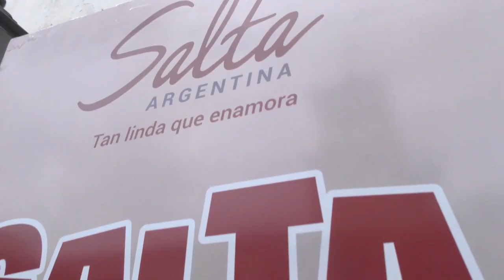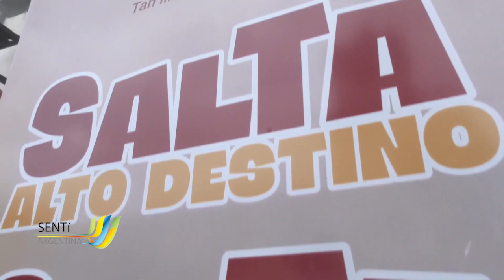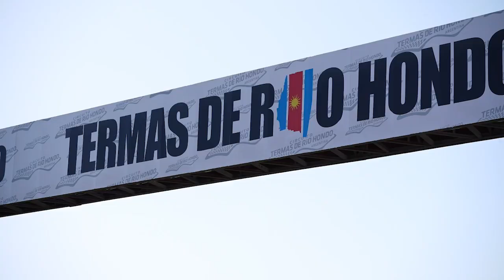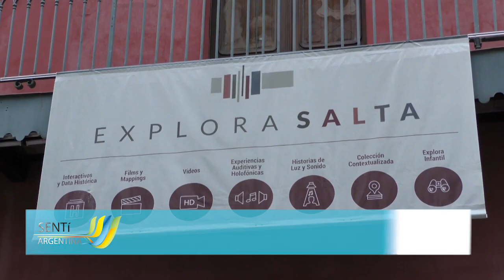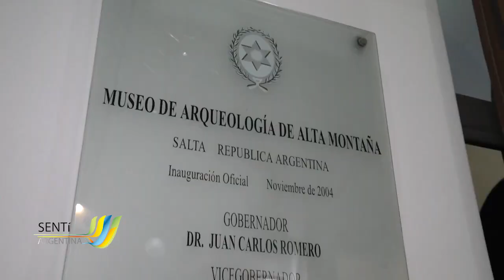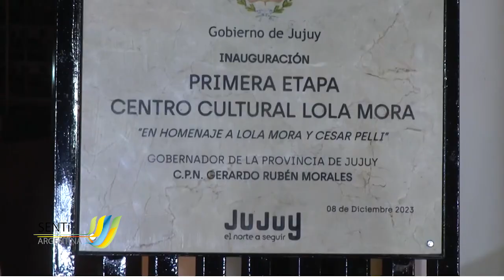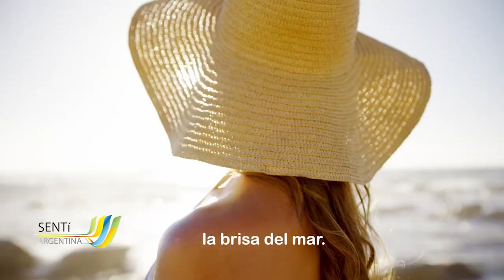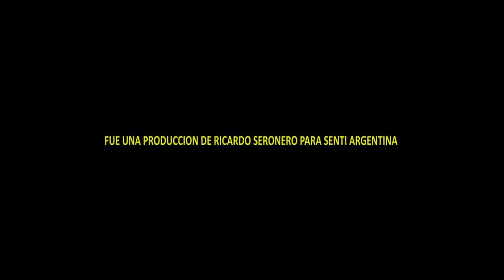SENTI ARGENTINA PROGRAMA DE TURISMO 2312